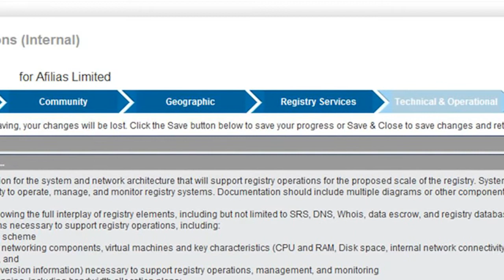Your New TLD: Build It or Buy It?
Is your company applying for a New Top Level Domain (or, to keep it short, a TLD)?

If so, who's in charge of your new TLD project? To help us better understand who is in charge at companies contemplating new "dot Brand" domains, we asked business intelligence agency Vanson Bourne to conduct a survey about dot Brand TLDs. They interviewed 200 executives responsible for consumer-facing brands in the US and the UK.

And what did we learn? Well, more than half of all executives -- 52 percent -- (point to green screen) said that their IT departments are driving the decision to apply for a dot Brand TLD.

We also learned that six in ten executives believe that they have the necessary in-house technical expertise and infrastructure to run their new TLD, and -- further -- believe that they don't need support from consultants or other outsource providers.

Is your company ready to address the very specific technical issues of the ICANN application process such as the five critical registry functions: the Shared Registry System, DNS, DNSSEC, WHOIS, and Data Escrow?

22 of the 50 questions in the ICANN application require you to provide detailed information about these 5 and many other aspects of the technical solution you plan to deploy in support of your TLD.  If your answers are inadequate, your TLD application will be denied ... and your application fee forfeited.  Obviously, it is simpler and less risky to use answers based on a currently operating system, which likely means an outsourced solution.

So the key question for you to answer in the next few days is: should you build your new TLD infrastructure in-house or outsource it to a registry services provider?

Let me expand my previous utilities comparison a bit: your company needs a telephone system, but your IT department didn't go out and develop a telephone system from scratch. You use a faster, better, cheaper phone system that you outsourced.

TLD registry technology is similar.  Only a handful of companies in the world have the proven systems and experienced staff to run a TLD registry. And, since these systems are operating today, the services are available quickly, reliably and cheaply.  Your busy IT department shouldn't waste their time building a new TLD registry—they have real work to do supporting various aspects of your competitive advantage. It's simply not a practical business decision.

Another reason to consider outsourcing to an experienced provider like Afilias is that they also know how to apply and win a new TLD. At Afilias, we have helped many customers in the past get their TLDs.  And for this new process, we've already figured out the answers that ICANN wants to see in a new TLD application. Afilias is ready to help you do the heavy lifting needed to win your top-level domain.

Let me be frank: a dot Brand strategy that relies only on in-house resources is a strategy that is probably going to fail.

I'm not saying that because Afilias is a registry services provider. I'm saying that because the reality is that operating a top-level domain registry is a complex business. It's not like buying a "dot com" domain to use for your website. When you apply for a top-level domain, you're buying the "dot com" itself. Top level domain registries are classified as critical internet infrastructure.

That means you're now responsible for helping to keep the Internet -- yes, the entire Internet -- secure, stable and interoperable. And you will now be answerable to ICANN -- the Internet Corporation for Assigned Names and Numbers, which is the global entity that helps ensure the security and stability of the Internet.

Operating a top-level domain is closer to operating a utility like an electricity or gas company than it is running a company network or website.

That's why all aspects of a dot Brand domain are better handled by external specialists.  They can help you apply to ICANN for your dot Brand. They can also operate it successfully for you, day in and day out, 365 days a year.

But bottom line: you need to make a decision fast. As in "the next couple of days" fast. Your company has to begin the application process several days before March 29, 2012 and must complete it on or before April 12.

If you're counting on internal resources like your IT department to provide the answers you need by April 12 to prove to ICANN that you can run a registry system, you should really think again.   Think about who can help...  think about Afilias.  Thanks.